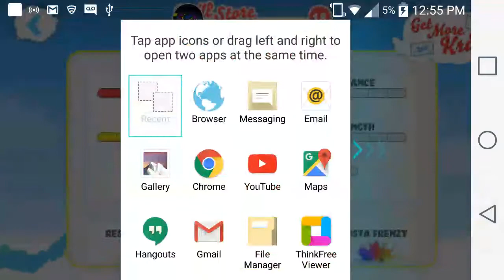Whale trail new money glitch!!!!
Thank you drake the elite for this glitch:)